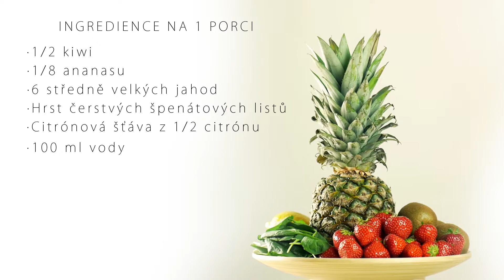Produktové video - recept "Spring Smoothie"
Kromě výroby reklamních předmětů realizujeme také tvorbu krátkých komerčních spotů. Toto instruktážní video má za cíl, prostřednictvím ukázkového receptu, prezentovat produkt - smoothie mixér.